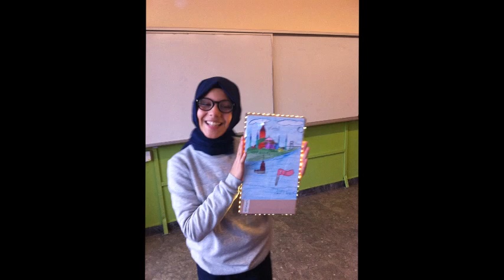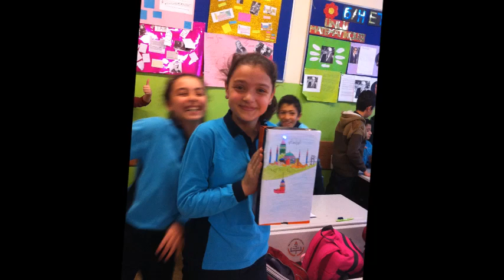HASAN ALİ YÜCEL ORTA OKULU ESKİ ANILAR6h film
4 YİL ÖNCEKİ ANILAR